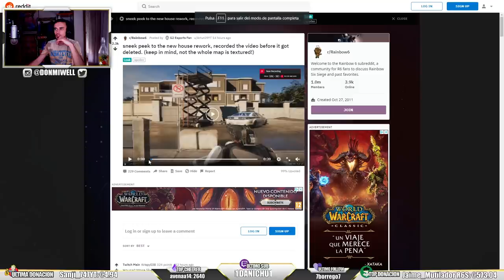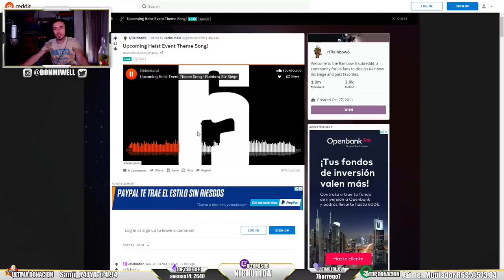ASI ES EL MAPA DE CASA NUEVO! NUEVAS FILTRACIONES